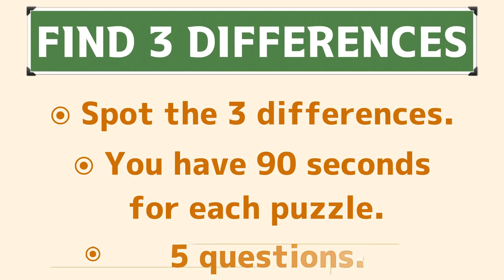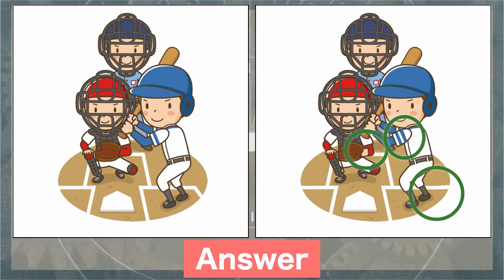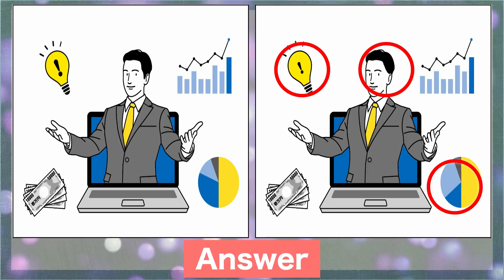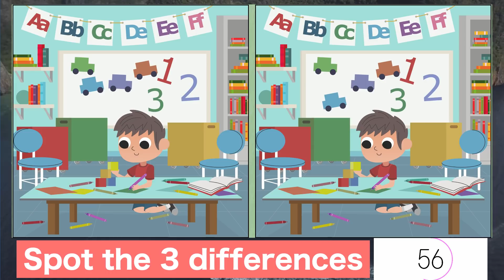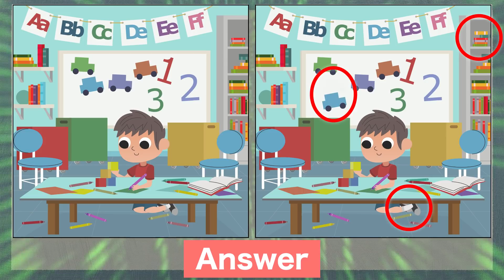Find the difference|Japanese Pictures Puzzle No315